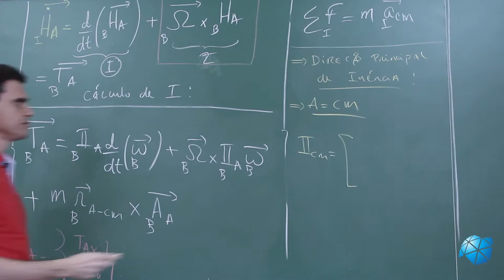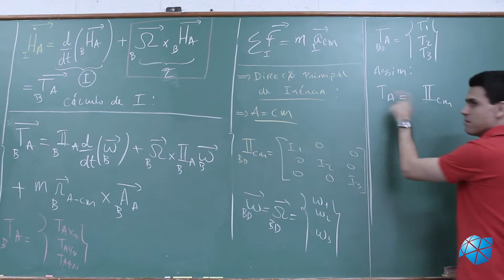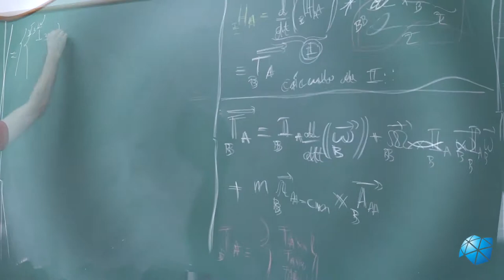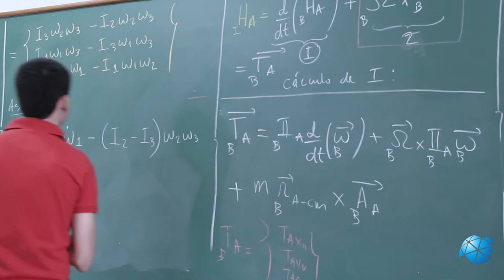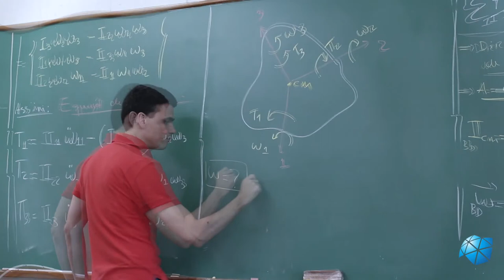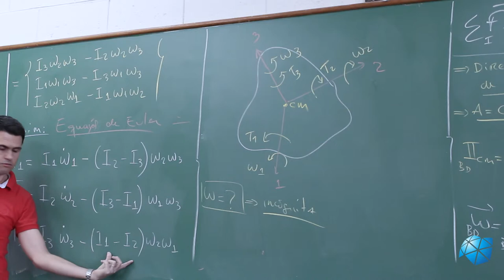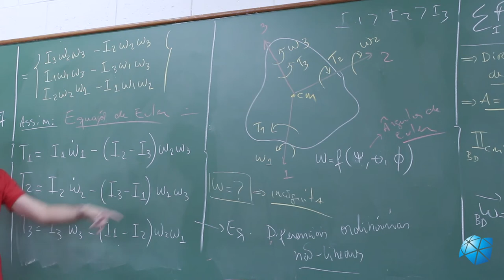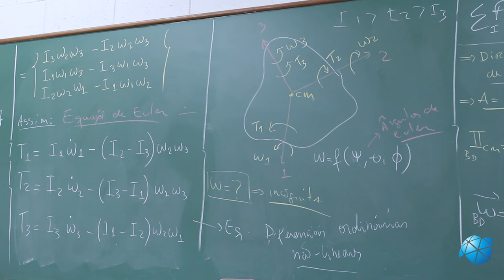Aula 22 - Equações de Euler - Parte 2